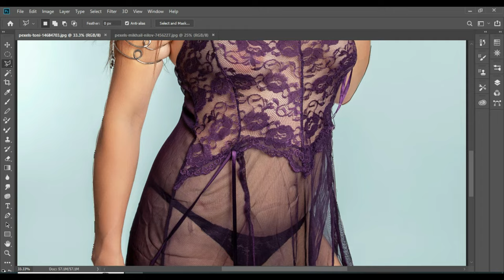50 Tips For Edit May Photo Work New Styke Nano Image Mastery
50 Tips For Edit May Photo Work New Styke Nano Image Mastery